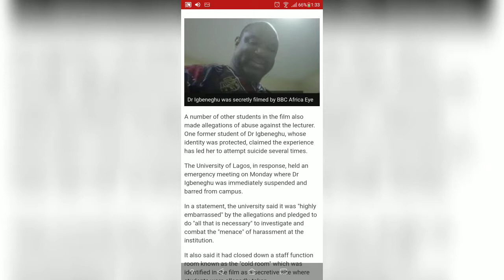🔥🔥 🔥🔥 🔥Africa Nigeria lecturer suspended after BBC Africa Eye 'sex-for-grades' film